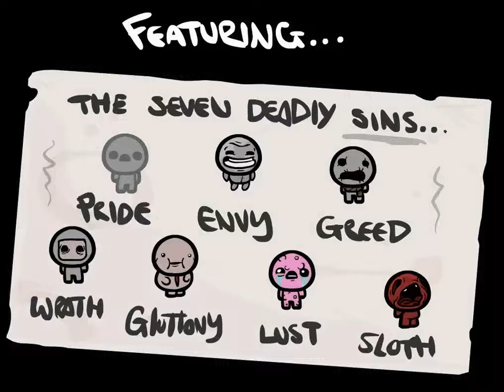Binding of Isaac - Mój pierwszy raz - walka z Isaakiem - win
Tym razem trochę więcej szczęścia w Katedrze
My first time beating Cathedral.